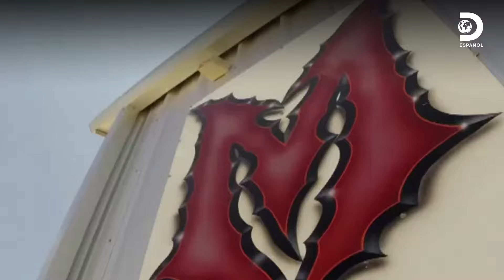Preparando el Buick del '87 para la pista con una jaula de seguridad | Máquinas Renovadas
¡Hora de darle un toque de adrenalina a este Buick del '87! El propietario tiene un plan audaz: ¡correr en la pista con una jaula de seguridad personalizada! ¿Podrá nuestro equipo hacer frente a este desafío y dejar a todos sin aliento? 🛠️🏁🏎️